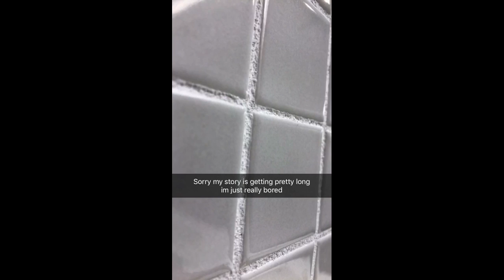Just Walking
Just a snapchat story of walking around the Full Sail campus at night while listening to music.

Songs:
We Will Rock You - Queen
Skyrim Theme - Lindsey Stirling & Peter Hollens
Boku ga Waraeru Hi - LamazeP (Kagamine Rin Append SWEET)
It's Time to Duel - Yu-Gi-Oh!
Mother's Son - Topher Mohr and Alex Elena
Want to Say - Yunosuke (Kagamine Rin)
Melodica - Burn7
She's Out of My Life - Michael Jackson
Thriller - Michael Jackson
Peace Love and Understanding - A Perfect Circle
Beautiful World - Code Lyoko
The Digital Sea - Code Lyoko
Planet Net - Subdigitals
Echo - Girls' Generation
She's Alive - Van Canto
420 Blaze It, Kid - Dank Memes
Red Like Roses Part II - Jeff Williams
My Heart Hard Pinch - Soutaisei Riron
First Love - Utada Hikaru